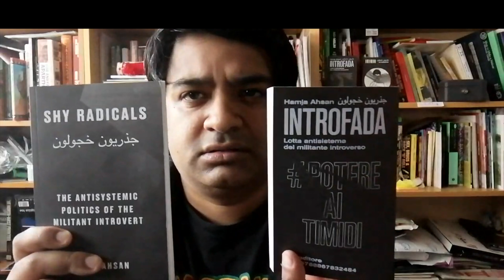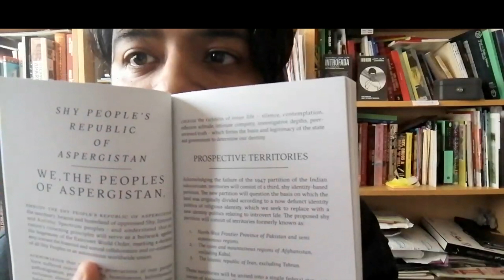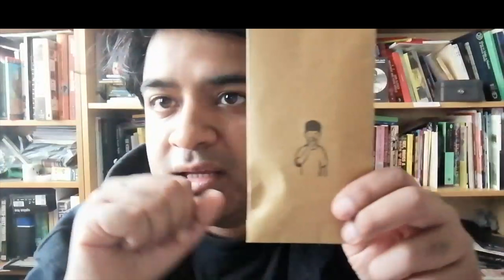Hamja Ahsan TATE LATES 2020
Broadcast as part of TATE LATES 2020 under quarantine